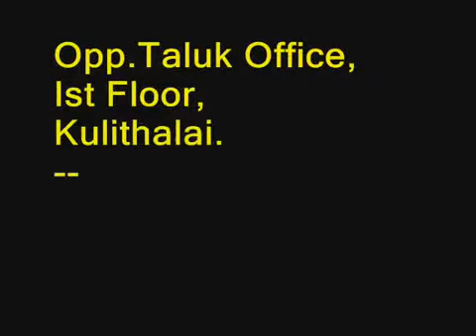MY FIRST ADVERTISEMENT (2009)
2009-ஆம் ஆண்டு முதன் முதலில் நான் இத்துறையில் அடி எடுத்து வைத்த போது எனது முதல் விளம்பரம்...